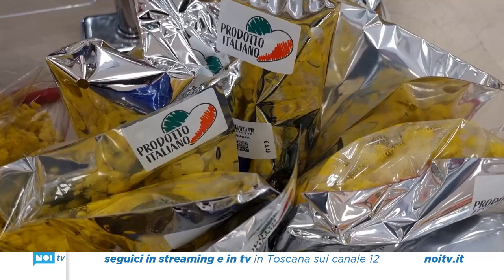8 MARZO: POCA MIMOSA A CAUSA DELLA SICCITA', CRESCE RICHIESTA PER FIORI ALTERNATIVI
Addio ad 1 mimosa su 3 a causa della siccità che ha tagliato almeno del 30% la produzione e fatto aumentare i prezzi spingendo i consumatori verso i nuovi fiori di tendenza come l’anemone, il ranuncolo, il tulipano ma anche la violaciocca ed il garofano.

Il servizio di NoiTV.